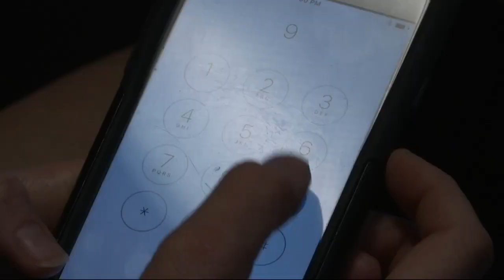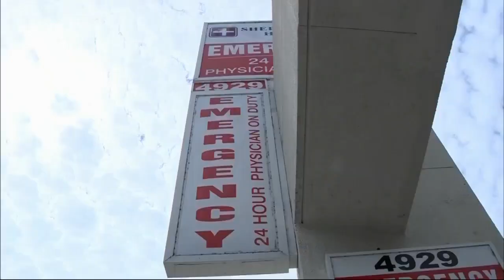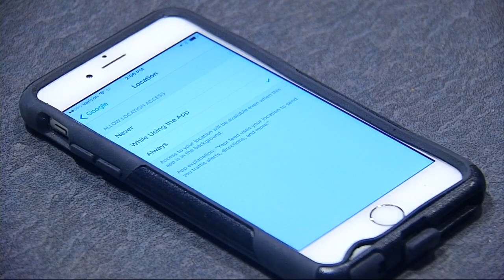911 vs. Apps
911 vs. Apps